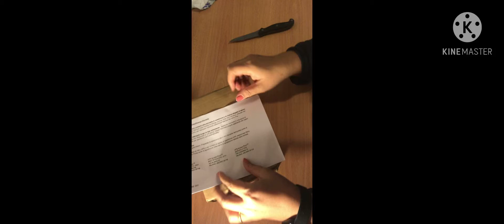unboxing iphone 12 pro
let's try to make some funny videos with all the family soon